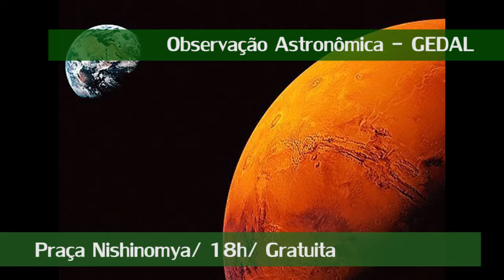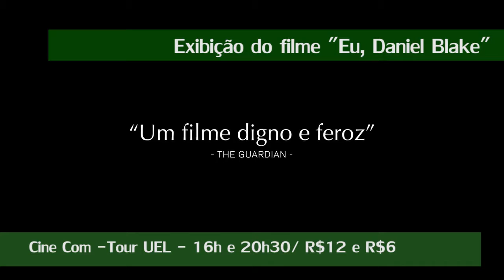Confira a Agenda Cultural da TV UEL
Música, astronomia e cinema são as atrações deste fim de semana!